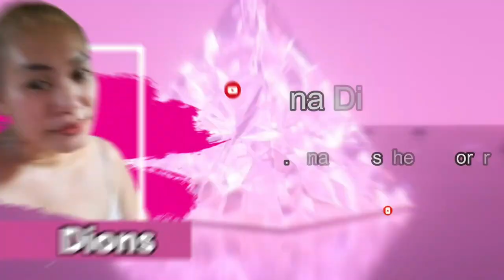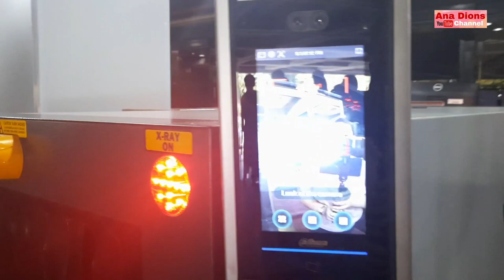THE MEANING OF OUR ACADEMIC GOWN/TOGA